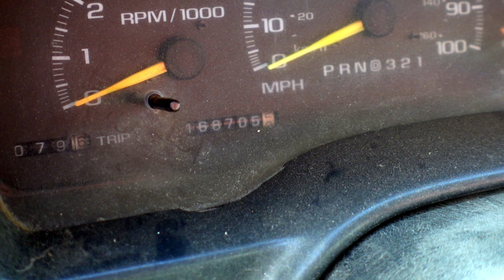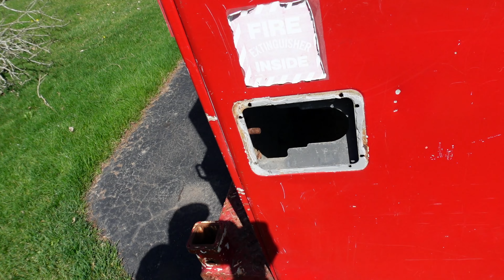Lemme Show Ya The New Workhorse in The Stable!